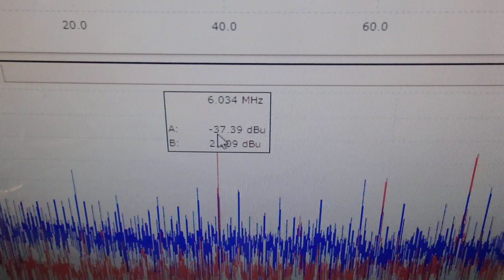超音波プローブの発振制御による振動評価技術 ultrasonic-labo